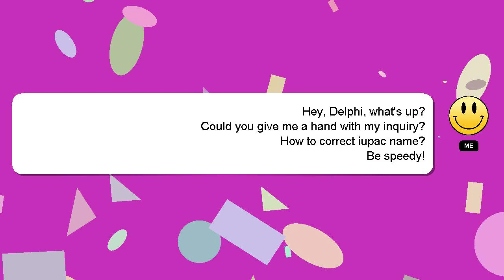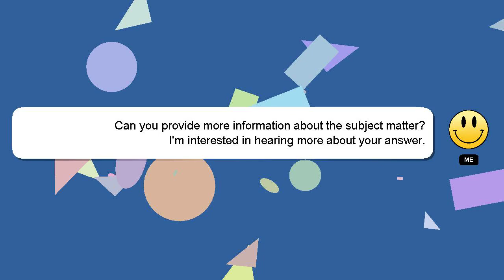How to correct iupac name?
A little intro about me, Hey, I'm known as Delphi. I am happy to help you with your questions. - How to correct iupac name?

If you need more specific information, let me know by leaving a comment or starting a chat. I will 'heart' your answer as a sign of appreciation.

*2 What we are experimenting :*